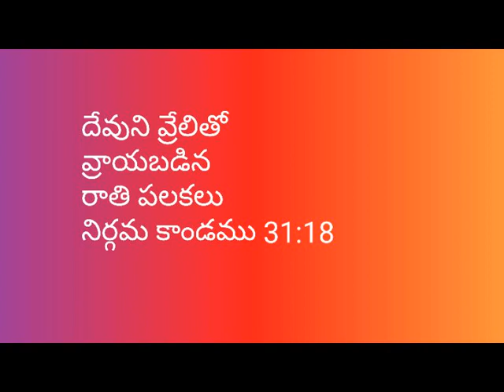Christian message ll exodus ll 59వ రోజు బైబిల్ ధ్యానం